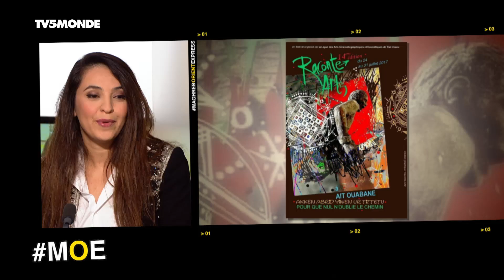MOE - Les coups de coeur culturels de Fethi Benslama, Eric Delpont et Amel Zen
Fethi Benslama, psychanalyste et professeur, Eric Delpont, Directeur du musée de l'Institut du Monde Arabe, et Amel Zen, auteure et interprète, étaient les invités de MOE ce dimanche 1er octobre 2017. Ils nous ont livré leurs coups de coeur culturels à l'occasion de notre rubrique "Atmosphère".
Eric Delpont a opté pour l'album "Shadows and Reflections" de Marc Almond.
Amel Zen a choisi le festival "Le Raconte-Arts" qui se déroule en Kabylie.
Enfin, le choix de Fethi Benslama s'est porté sur la série "Vietnam" diffusée sur ARTE.

TV5MONDE MAGHREB ORIENT Chaque dimanche en direct à 14h, heure de Paris et 15h, heure de Beyrouth et rediffusion à 20h, heure de Paris (21h heure de Beyrouth). Rediffusion sous-titrée en arabe chaque lundi vers 23h45 heure de Beyrouth et 22h45 heure de Paris

TV5MONDE FRANCE BELGIQUE SUISSE le dimanche à 20h, heure de Paris

TV5MONDE EUROPE le dimanche vers 16h30 heure de Berlin et rediffusion le mardi vers 8h35 heure de Berlin

TV5MONDE AFRIQUE le dimanche vers 13h, heure de Dakar, rediffusion le lundi vers 7h16 heure de Dakar

Diffusion sur TV5 CANADA le dimanche à 23h40 heure de Montréal

Rediffusion sur France 3 Corse Via Stella